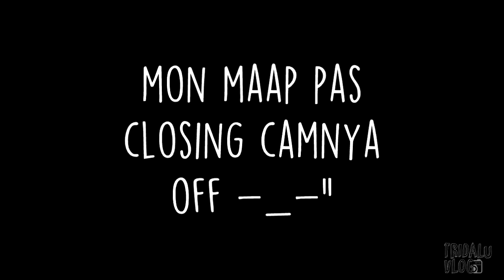Dual Vlog Part 2 | Naik-naik ke puncak gunung sambil godain teteh - Motovlog Indonesia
Halo guys ini adalah Dual Vlog part 2 bersama Snowman waktu di Puncak. Btw tonton dulu part 1 nya ya biar nyambung hehe, tonton disini guys

Kalo ada yang ingin ditanyakan atau ada tanggapan silahkan komen dibawah ini yaa